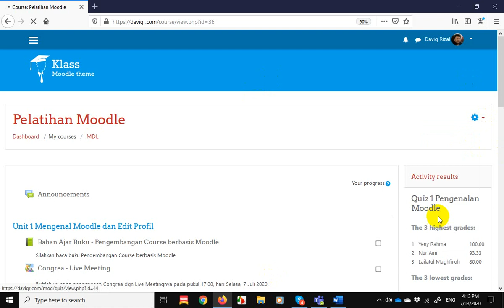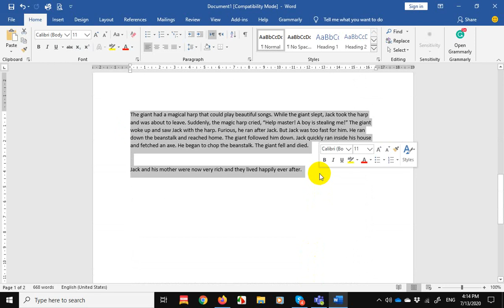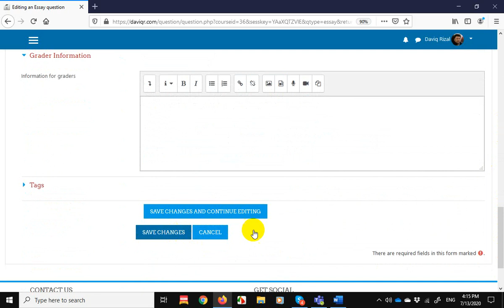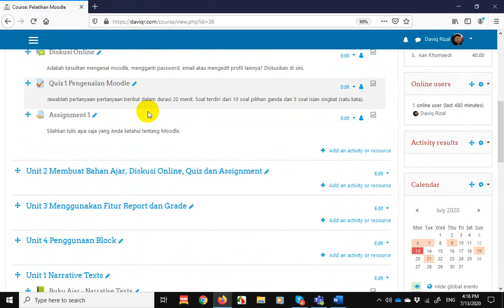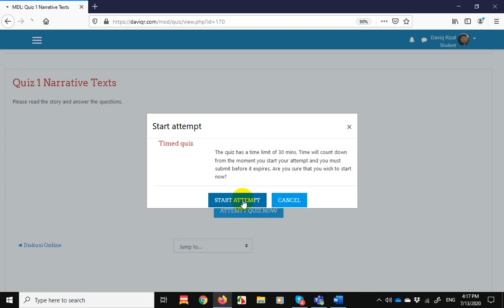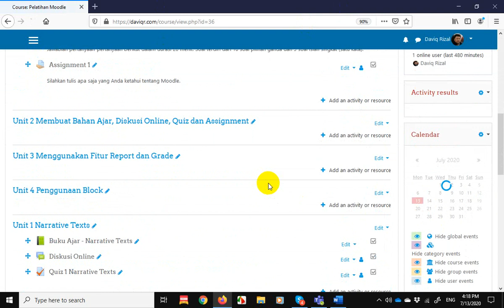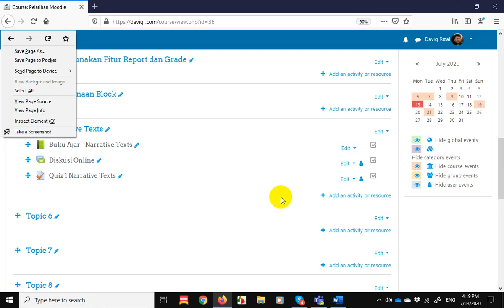Tutorial membuat soal essay dan memasukkan bank soal ke quiz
Tutorial membuat soal essay dan memasukkan bank soal ke quiz di website berbasis moodle